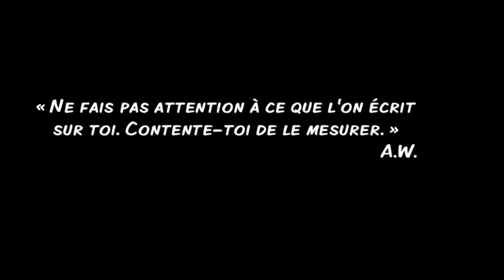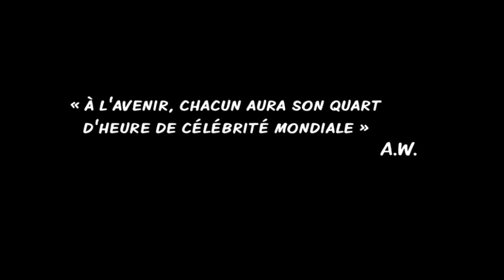Shooting Warhol 3 SOCAN 2014 CNDBS Binche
Version finale du shooting photo réalisé suite à la sortie consacrée à la très belle exposition Warhol du BAM à Mons, en novembre 2013. Les élèves d'art dramatique de 3ème techniques sociales et d'animation rendent hommage à l'artiste en se prêtant au jeu du photo shoot et en sélectionnant quelques citations marquantes de l'artiste.

Bravo aux élèves pour leur investissement !
Patrice Vansina